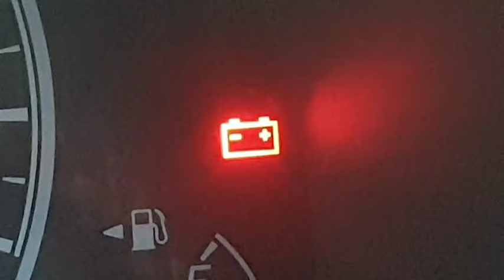ไฟเตือน รูปแบตเตอร์รี่ อันตราย อย่าขับต่อ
ไฟเตือน รูปแบตเตอร์รี่ อันตราย อย่าขับต่อ ซ่อมด่วน ในคลิปจะบอกถึงสาเหตุที่ไฟสัญญารเตือน และวิธีแก้ไข สามารถตรวจสอบเบื้องต้น หรือถ้ามีความรู้ด้านช่าง ก็สามารถแก้ไขได้ด้วยตัวเอง อย่าลืมหมั่นตรวจสอบสะภาพรถ แบตเตอร์รี่ ลมยาง ก่อนออกเดินทางทุกครั้ง
music
Video Link:    • Ikson - Paradise (Vlog No Copyright M...